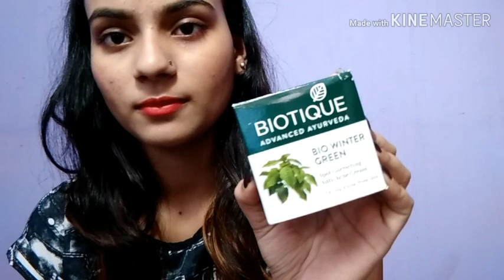Get rid of pimples/acne with just one product |see the difference from the first use😲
Hi guys!
 Today I'm reviewing biotique bio winter spot correcting anti acne cream...boutique is a well known and affordable brand...
I'm sharing my experience with you people...

Product link
Biotique Bio Winter Green Spot Correcting Anti Acne Cream

Hope you found this video helpful do hit the like button and subscribe button to stay connected with me and also press the 🔔 icon to get the notification of my latest videos.

Copyright- All the content and images on this channel belong to me and are protected under copyright law. Kindly Don't copy.

Bbye take care!!